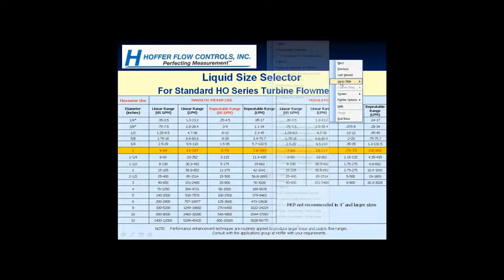png gas meter flowmeter by Mass Flow Measurements Of Liquids Pune YouTube 94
Flowmeter is An instrument for monitoring, measuring, or recording the rate of flow, pressure, or discharge of a fluid, as of a gaseous fuel.
We install various  new flowmeters every year.Our Client Base is Presently 450 .with most of them as Limited Companies and Repeated Orders as Usual cause of good products ,good support and high accuracy and perfect results.along with cost effective solutions as needed.
Our Flowmeters are used in all applications.We Have Following Types Of Flowmeters in our Regular Supply and Manufacturing

We at Mass Flow Measurements Of Liquids have flowmeters  as under

Other Gas Flow Meters incl LPG,CNG,PNG,Hydrogen,Oxygen.Cyrogenics and other all gases
Steam Flow Meter